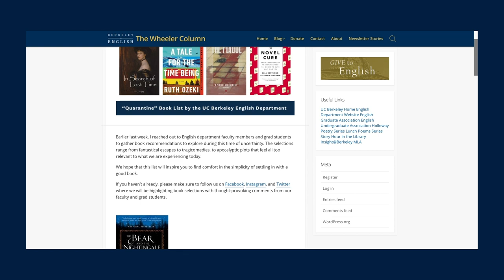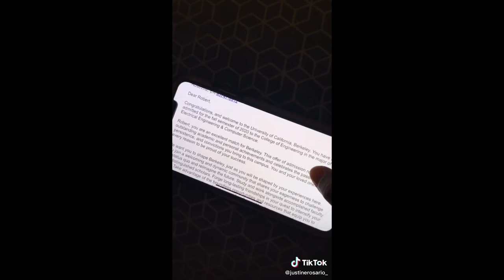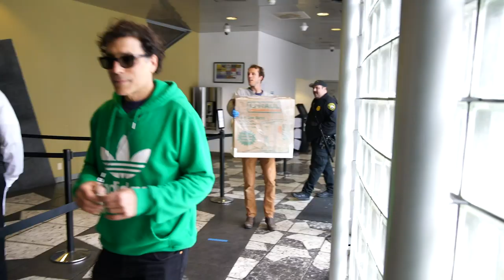Berkeley at Home: Episode 1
Think of it as a weekly homeroom video for the campus community, featuring messages from Chancellor Carol Christ, news updates, cooking ideas, fitness tips and interviews with Berkeley’s brightest.